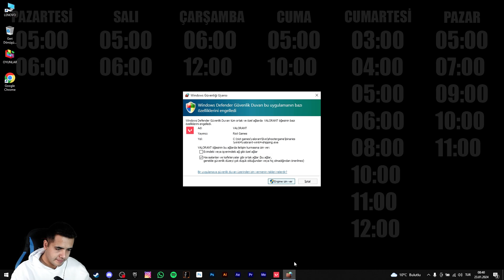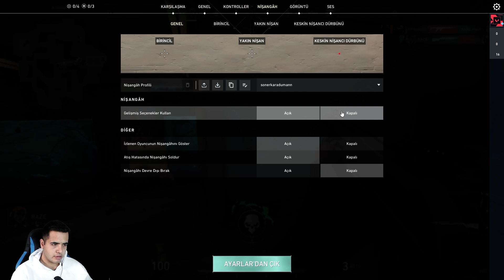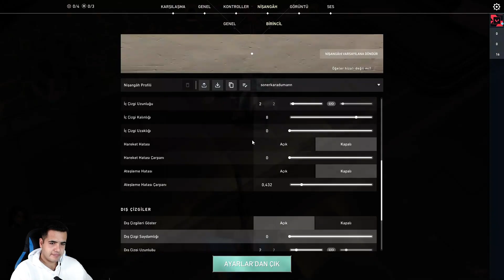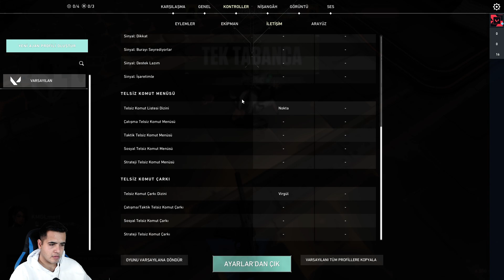OMEN İLE TANIŞMA / VALORANT / sonerkaradumann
🔰 Bilgisayarımın Sistem Özellikleri 🔰
Ekran Boyutu: 15"6
Ekran Çözünürlüğü: 1920x1080 Full HD 120Hz
İşlemci Modeli: Intel Core i7 10750H.
Bellek (RAM): 16 GB.
İşletim Sistemi: Windows 10 Pro
Ekran Kartı Modeli: NVIDIA GeForce GTX 1650
Hafıza: Samsung 1 Tb 980 Nvme M.2 SSD
🔰 Ekipmanlar 🔰
Mikrafon: Fifine Ampligame A6t
Kamera: Logitech C922 FullHD Webcam
Kulaklık : JBL C100SI
Klavye / Mouse: Logitech MK345 Kablosuz Türkçe Klavye Mouse Set
Monitör : Rampage Rm-420 Black Eagle 27 Fhd 165hz Ips Panel Vga + Hdmı*2 + Dp Flat Pc Oyuncu Monitörü